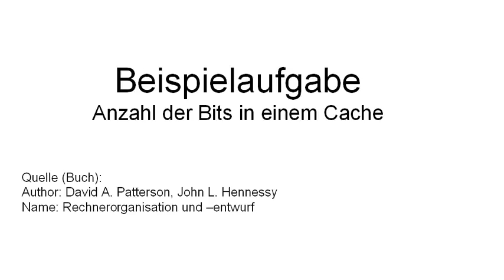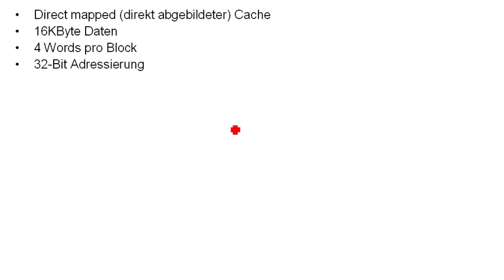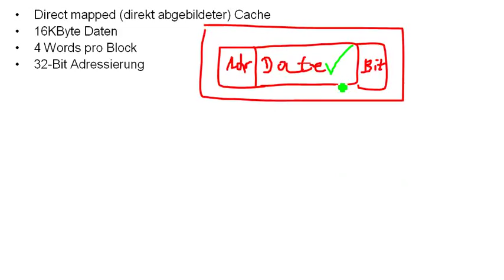Cache Beispielaufgabe - Anzahl der Bits in einem Cache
Korrekturen:

11:07 Ich sage und schreibe "16 Bytes" → Es muss "16 Bits" heißen

Inhaltsverzeichnis:

20:03 Rechenergebnis
Ab 7:53 Anfang der Größenberechnung der Cache-Tag Adressen

Das Video behandelt eigentlich eine Beispielaufgabe. U.U. kann man aber auch einiges an Wissen für den Cache-Aufbau generell festigen.